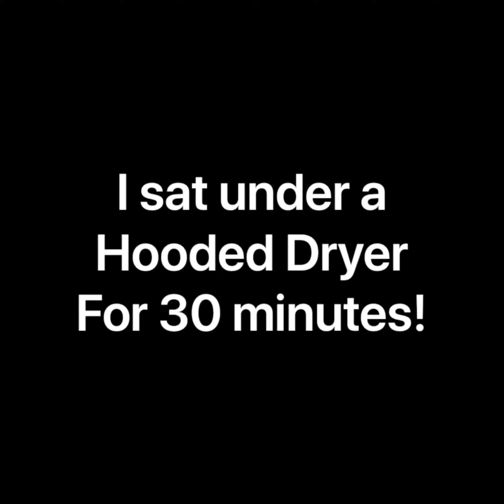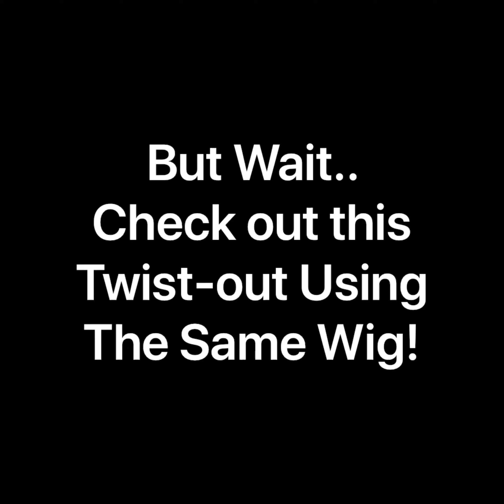The Battle of the Best Sellers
Check out this video of our top-selling U-part Wig textures! The first look is our 4a/4b "Oh Kinky Coily" 16 inch 250% density U-Part Wig, the 2nd look is our 4b/4c clip-ins, and the 3rd look is our 3b/3c "Oh Curly" 16 inch 250% density U-part Wig